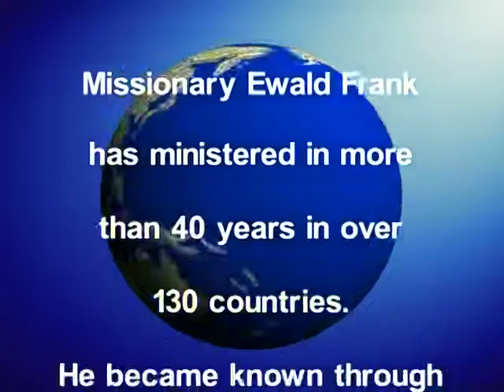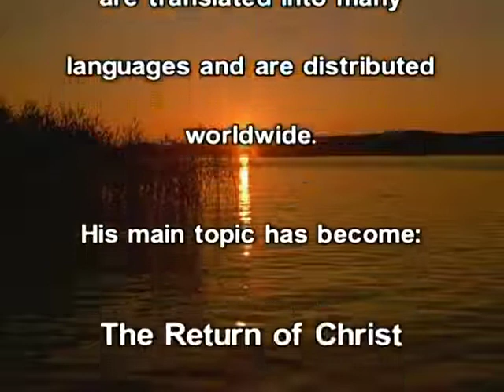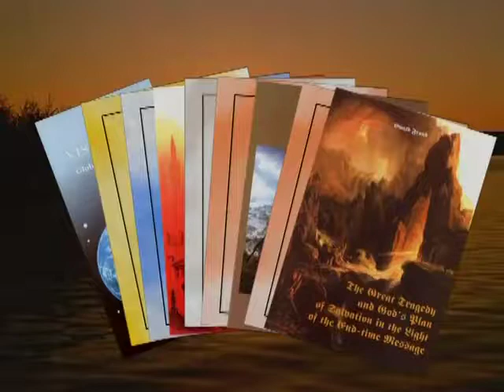The Church Fomula -The Apostolic Prophetic Bible Ministry No 4- Ewald Frank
Ewald Frank TV sermons in series Various subjects connected to the plan of salvation were touched upon